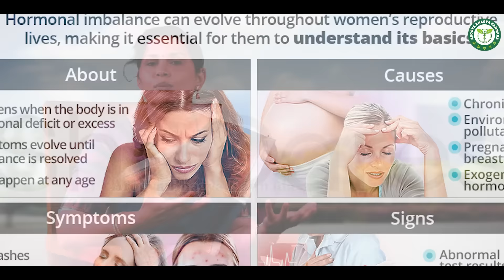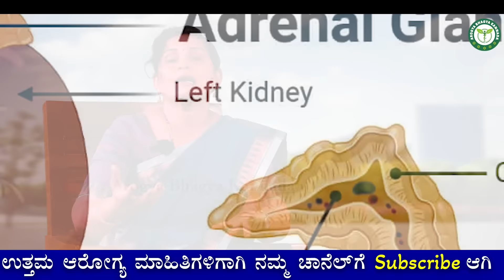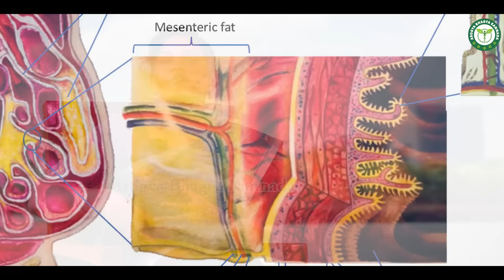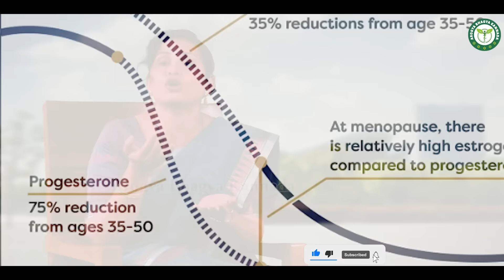Challenge ಮಾಡ್ತೀನಿ ಹೀಗೆ ಮಾಡಿದ್ರೇ 100% ಹೊಟ್ಟೆ ಬೊಜ್ಜು ಕರಗಿಸಬಹುದು 👌Hotte Bojju | Obesity In Kannada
Dr Chaitra Pandit BNYS
Samanvita Yogashala
Opposite Road Of Sarpi Center,Honnavara